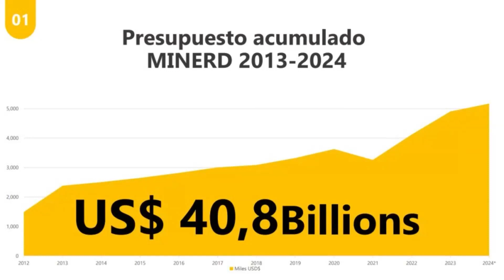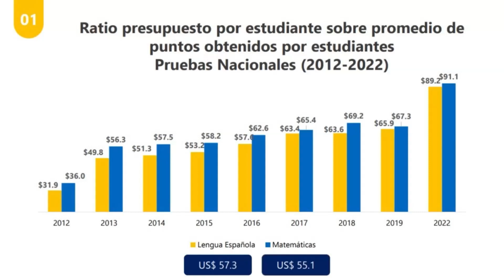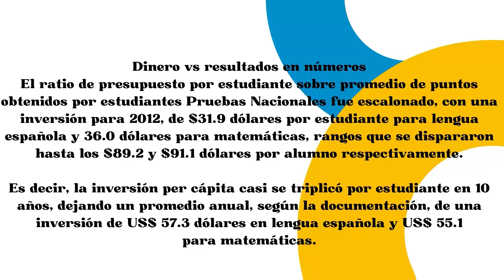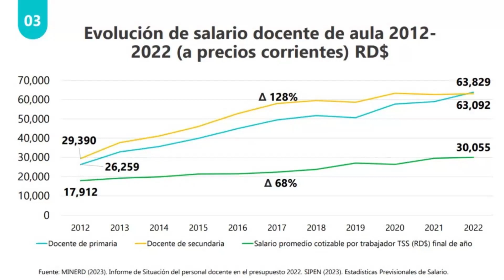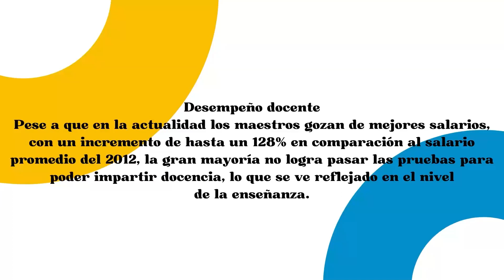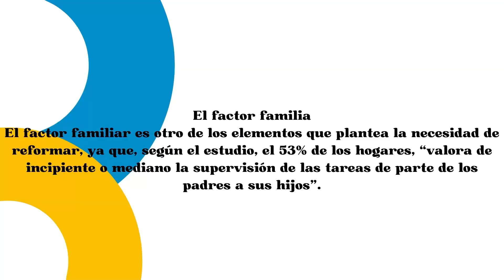DaríanVargas analiza la educación dominicana con duras cifras en Selinee